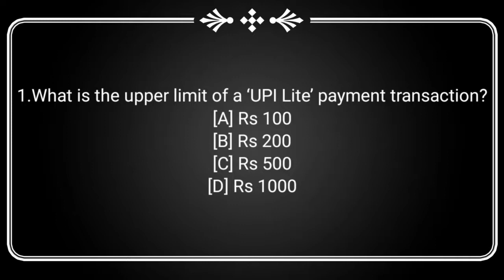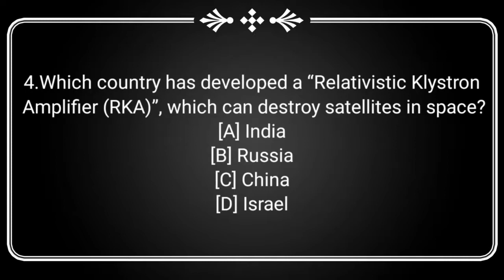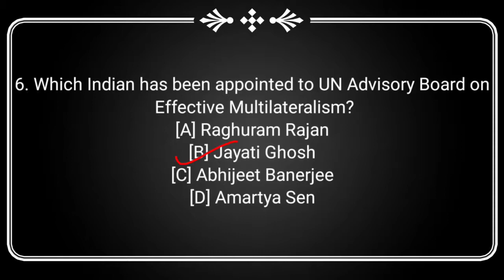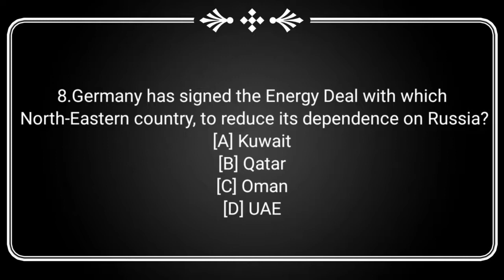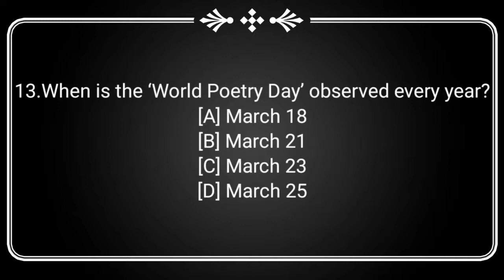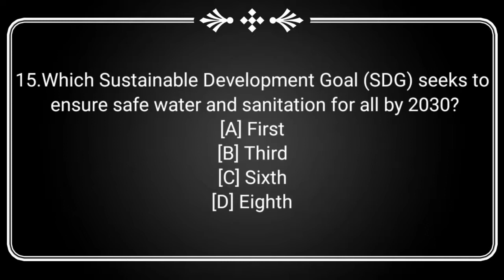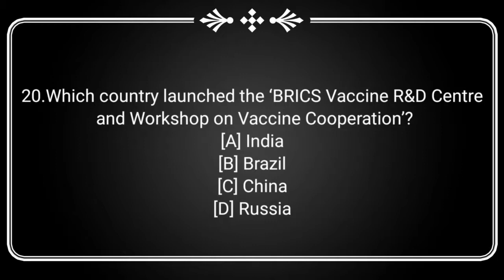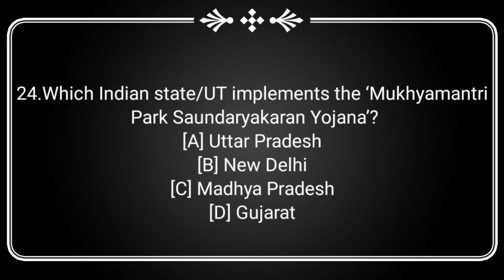| Current Affairs | 20th March to 25th March 2022 | Competitive Exams | Banking | JKSSB |Step Up |